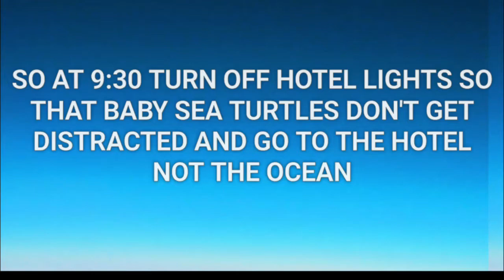Save the Turtles